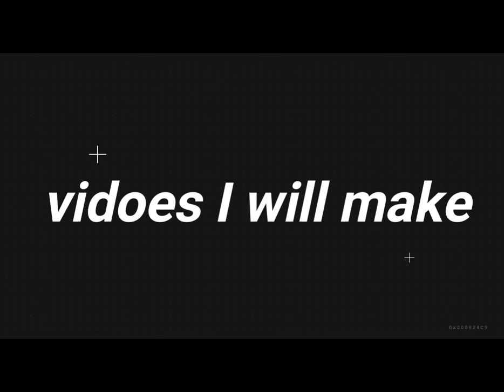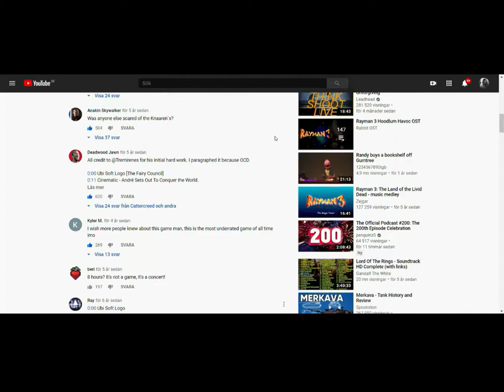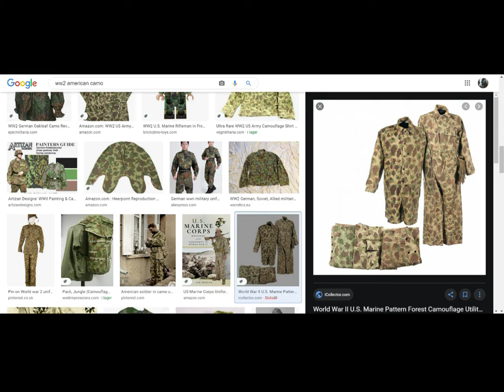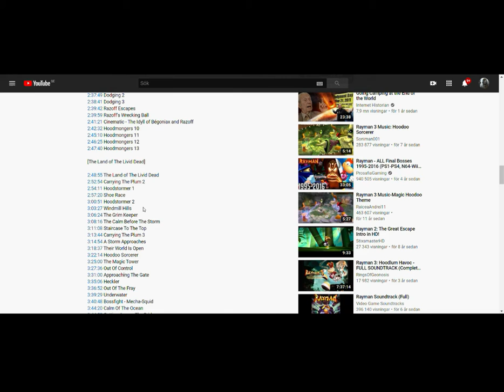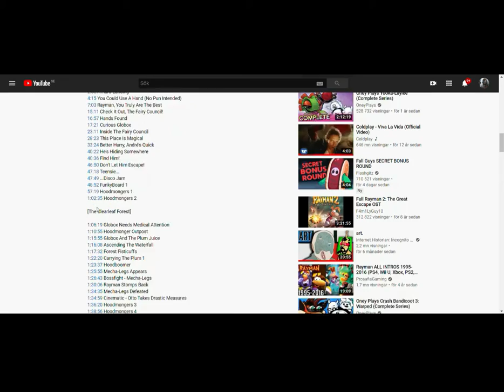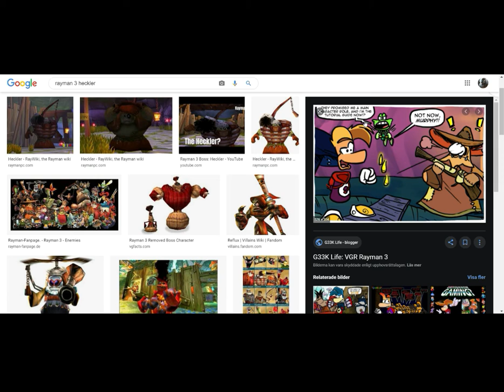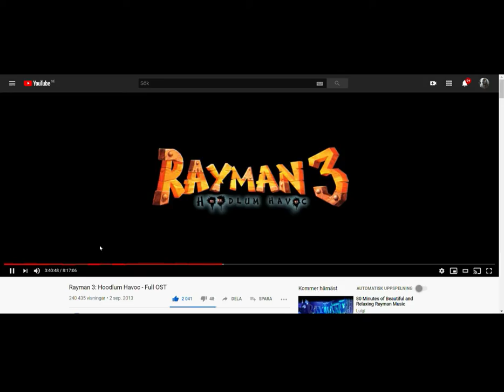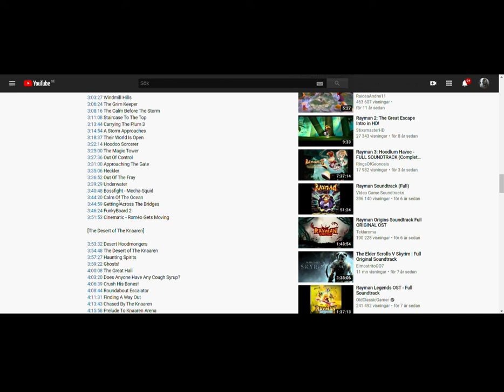channel update - future of this channel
made 10th of november

there is no secrates at the end of the video like some other vids i have made.